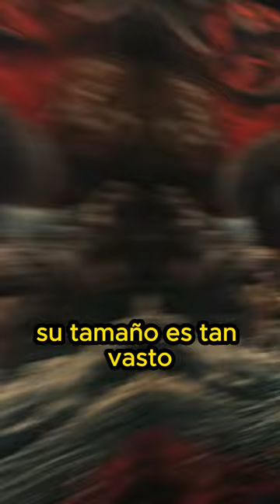Thor, el dios del trueno, contra Jormungandr.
En los anales de la mitología nórdica, un enfrentamiento épico se avecina, resonando con el trueno de los dioses: Thor, el dios del trueno, contra el inmenso dragón Jormungandr. Este choque titánico, más que una simple batalla, es un presagio del Ragnarok, el fin del mundo en las leyendas nórdicas.